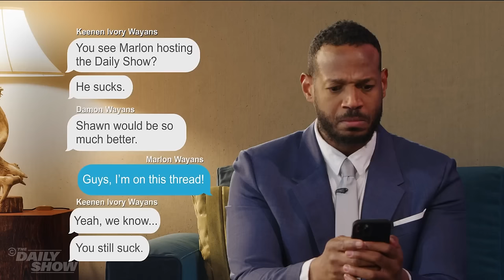Tucker's Scathing Trump Texts & TikTok's Bold Glamour Filter Fallout | The Daily Show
Marlon Wayans tackles the day's biggest news, including Tucker Carlson's hateful texts about Donald Trump, the new Barbie dolls unveiled for International Women's Day, TikTok's glamour filter, and an airplane passenger's spoon attack.